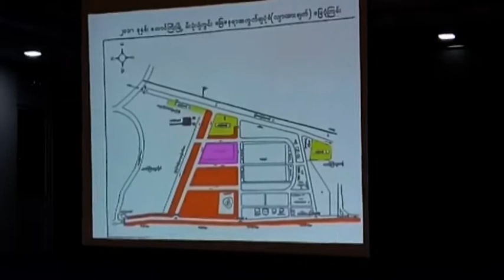DVB - ပြဲခင္းေစ်းတင္ဒါ ေရြးခ်ယ္ပြဲမွာ က်ပ္သိန္းေပါင္းသံုးေထာင့္ ေလးရာေက်ာ္ ရရွိ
ေတာင္ၾကီး တန္ေဆာင္တုိင္ပြဲေတာ္  ပြဲခင္းေစ်းတင္ဒါ  ေရြးခ်ယ္ပြဲမွာ က်ပ္သိန္းေပါင္းသံုးေထာင့္ ေလးရာေက်ာ္ ရရွိခဲ့ပါတယ္။ ဒီသတင္းအျပည့္စံုကို ေအာင္ေက်ာ္က တင္ဆက္ေပးသြားမွာပါ။